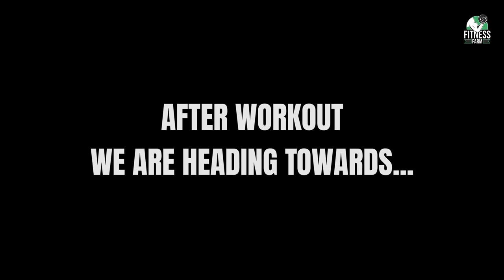Pull workout & Refeed day | Nadeem & Floyd | Fitness Farm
In today’s video, we are training back, posterior deltoid, and our bicep muscles. I am also gonna be showing you my refeed meal.

Special Thanks to GymZilla,
Location: St. Francis school, Ground floor, Rajdeep Center, 100 Feet Rd, Vasai West, Maharashtra 401202

Fitness Farm is a health and Fitness channel. Through Fitness Farm we aim to break the myths of Fitness and Bodybuilding and provide true Knowledge to people.

Started By Nadeem Darvesh. Nadeem is a Certified Personal Trainer and a Nutritionist.